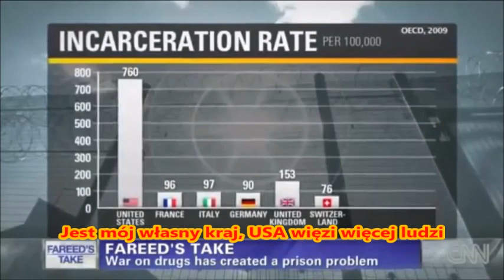Marcel Cartier Bomb Threat napisy PL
Piosenka naszego amerykańskiego przyjaciela w tłumaczeniu Towarzysza Mateusza